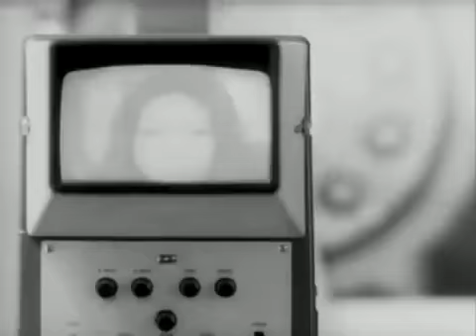Factrix /Cazazza -- Death By Hanging